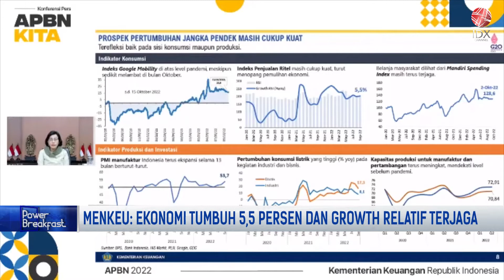Menkeu: Situasi Ekonomi Positif dan Ekspansif | POWER BREAKFAST 24/10/2022